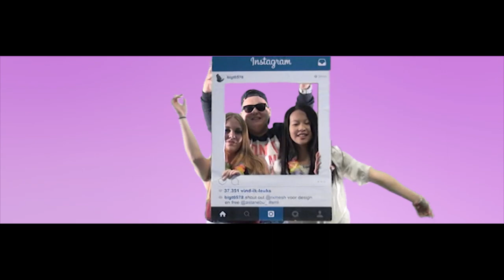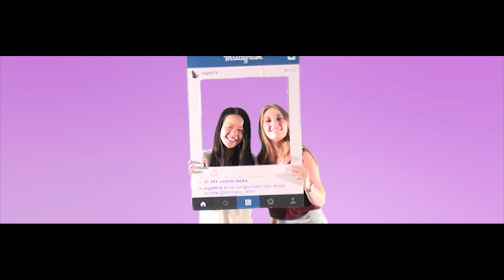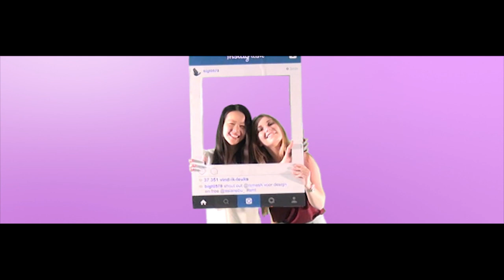Big T - SML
Na zijn succesvolle EP  ''Positivisme'' Brengt Vaassense rapper Big T een nieuwe single uit.